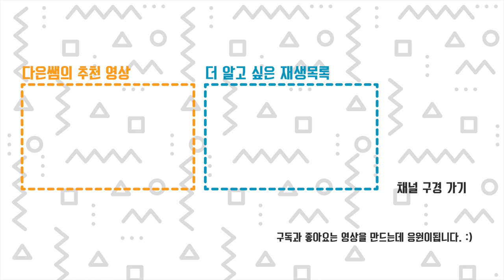고급형 3D 펜 RP800A 사나고 펜, 수리 방법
고급형 PR800A ( 사나고 펜)  수리 방법을 소개합니다.